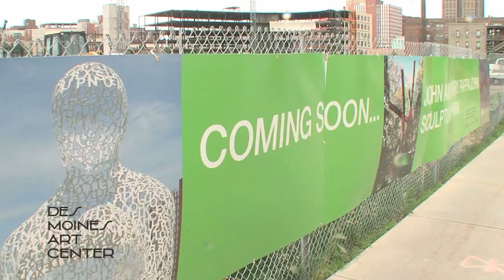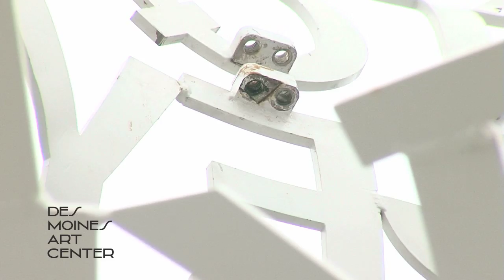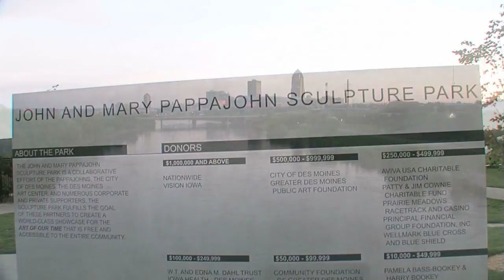John & Mary Pappajohn Sculpture Park Documentary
This video documentation of the six-month installation process of the Pappajohn Sculpture Park was produced by Blur MediaWorks as a gift to the City of Des Moines and the Des Moines Art Center.